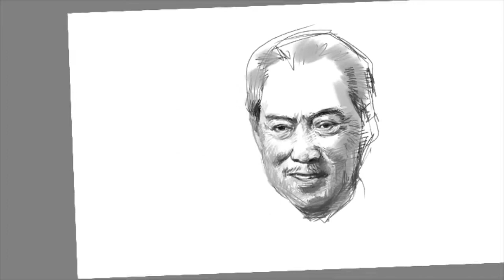How to Draw TAN SRI MUHYIDDIN YASSIN -Timelapse Drawing | Hady Aris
Alhamdulilah, Sempena menyambut Ulangtahun Kelahirannya hari ini 15/05/2021, saya berkesempatan utk memotretkan wajah Perdana Menteri Malaysia ke 8 kita, Tan Sri Muhyiddin Yassin di dalam versi Timelapse Drawing.